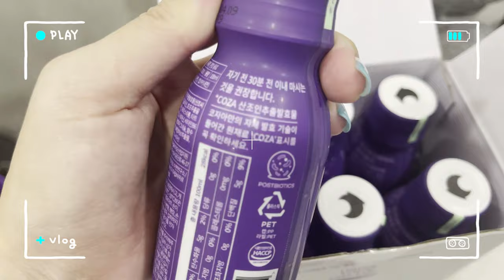잠잘자는방법 / 꿀잠의 비밀 코자아 :: 수면의 질을 높이는 방법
커피가 잠을 깨주는 음료라고하면
코자아는 잠을 빠르고 편하게 잘수있게 도와주는 음료라고해요

꿀잠자지 못하는 분들을 위한 음료.
저는 저희 아빠에게 주기적으로 사드리려구요